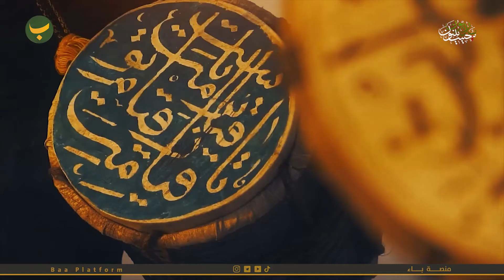السلام على صاحب القبّة السامية